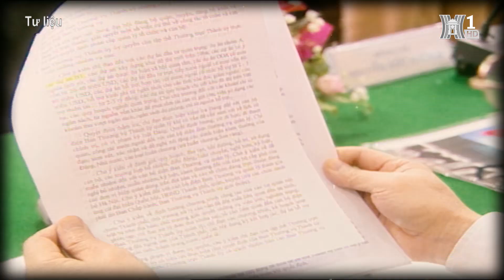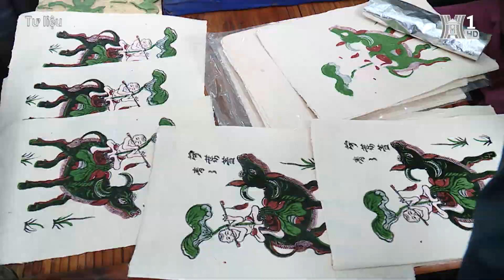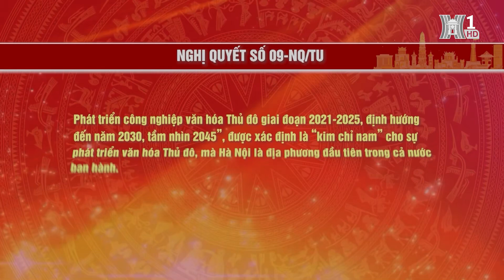Tổng Bí thư Nguyễn Phú Trọng với sự nghiệp phát triển văn hóa Thủ đô | Phóng sự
Là một người con của Thủ đô, lại có thời gian khá dài trên cương vị Phó Bí thư Thường trực, Bí thư Thành uỷ Hà Nội, Tổng Bí thư Nguyễn Phú Trọng đặc biệt hiểu rõ, coi trọng việc phát triển văn hoá Thủ đô.